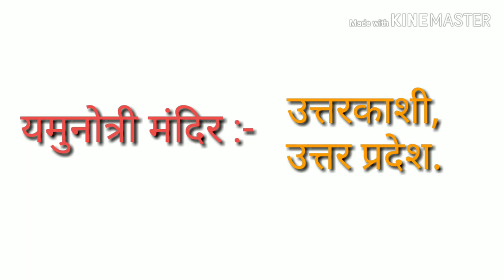Famous Temples Of India. Important for Railway NTPC,SSC,DRDO MTS,DRDO CEPTAM,MPSC,Static gk .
Famous Temples Of India.
Important for Railway Ntpc,SSC CHSL,SSC MTS,SSC CGL,DRDO MTS,DRDO CEPTAM,MPSC Exam, Static gk.
Static gk by VISHAL.